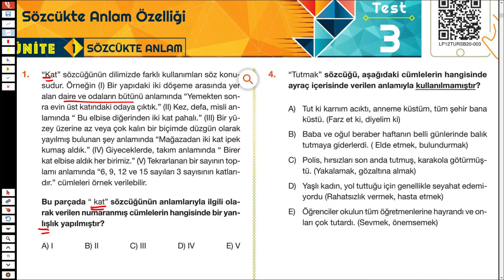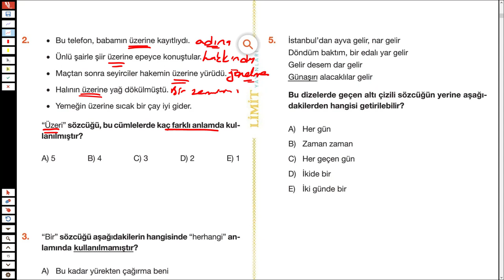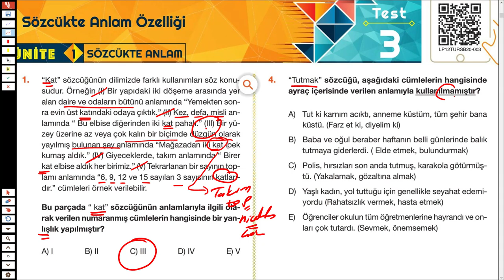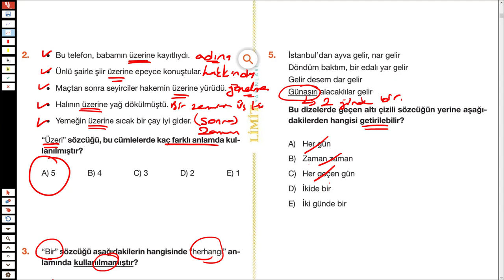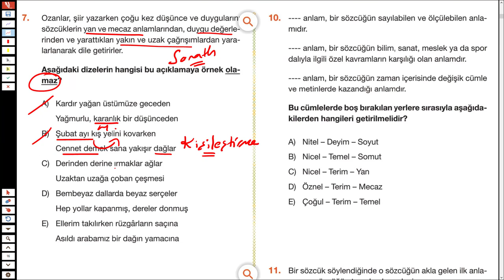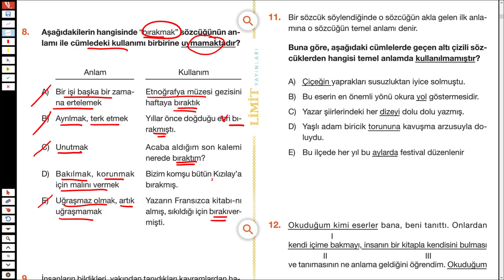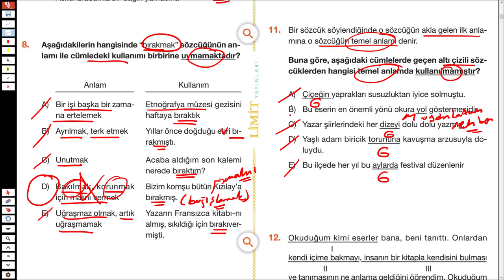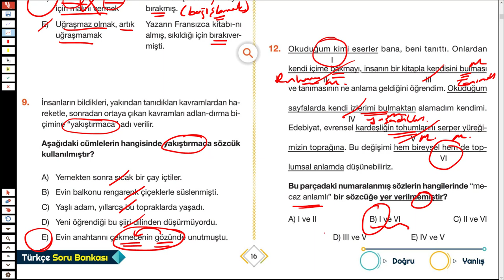LİMİT TYT TÜRKÇE SORU BANKASI - SÖZCÜKTE ANLAM - SYF 15/16 - TÜRKÇEHANE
2023tayfa sizler için @Limit Yayınları nın tyt türkçe soru bankasından sözcükte anlam konusunu çözdüm.
İyi seyirler.